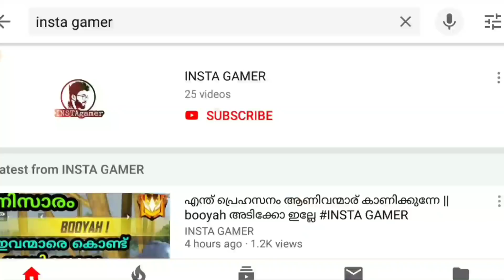DIAMOND കൊടുക്കാതെ മേടിക്കാം 101% സത്യം STREET BOY BUNDLE || പൊളിച്ചില്ലേ മക്കളെ